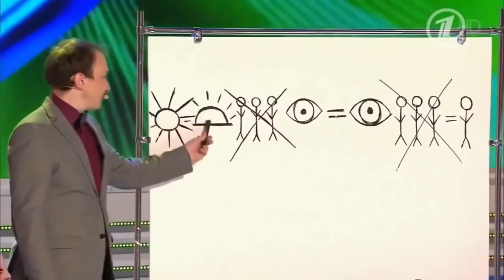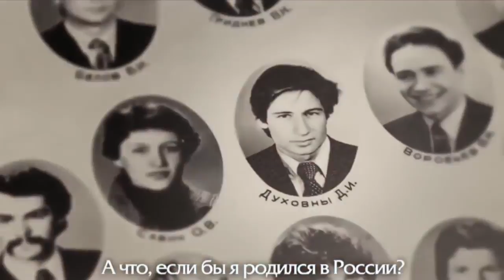☀BEST CRAZY VIDEOS ★ GIRLS FAILS ★ We Love CRAZY RUSSIA 2016 ★ Russian Fail & Funny Compi